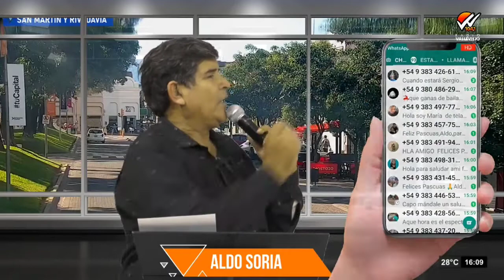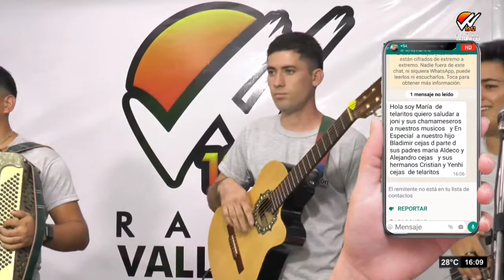Joni y sus chamameceros en Radio Valle Viejo